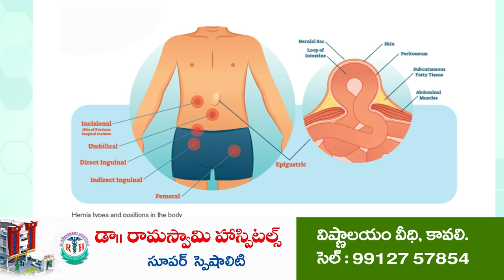సీఎం జ‌గ‌న్‌ నిర్ణ‌యాలు చారిత్రాత్మ‌కం...@N3NEWS | Jaganannaku Chebudam | Kakani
- మంత్రి కాకాణి గోవ‌ర్ధ‌న్‌రెడ్డి
- వెంక‌టాచ‌లం జ‌గ‌న‌న్న‌కు చెబుదాంలో అర్జీలు స్వీక‌రించిన మంత్రి, అధికారులు